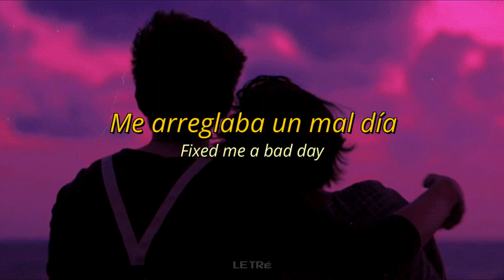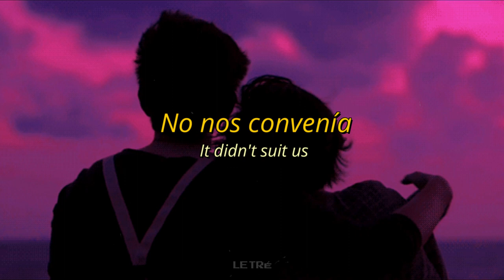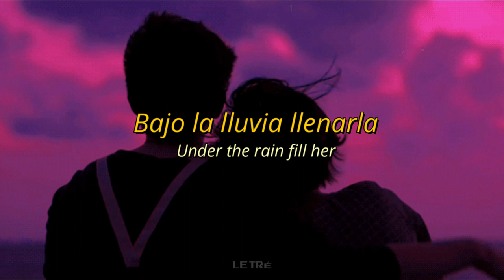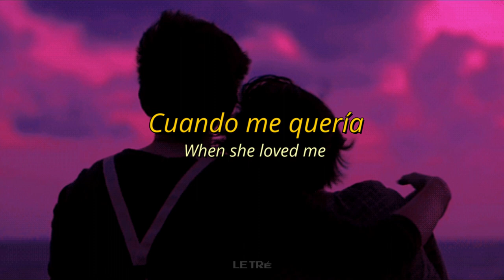Qué bonito fue - El David // letras – lyrics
✨ Bedroom Folk ✨ Cool music ✨
♥️ Letras - lyrics ♥️
Qué bonito fue compartir un ratito nuestras vidas
Verle sonreír me arreglaba un mal día
Tuvimos mala suerte o tal vez
No nos convenía

Qué bonito fue despertar y verla dormidita
La mayoría de veces, el brazo no sentía
Prefería eso a lidiar, con el dolor de su partida

Qué bonito fue, tomar su manita
Ver la luz de la luna, reflejada en su carita
Qué bonito fue, verla arregladita
Incluso en pijama, se veía bien bonita

Qué bonito fue coincidir, aunque no se vuelva a repetir
Supongo que el destino no la quiso, junto a mí
Qué bonito fue, ver sus ojitos
Bajo la lluvia llenarla, de besitos

Qué bonito fue
El tiempo no fue en vano, lo digo en pasado
Porque era, cuando me quería

How pretty it was to share our lives for a little while
Seeing her smile fixed me a bad day
We were unlucky or maybe
It didn’t suit us

How pretty it was to wake up and seeing her asleep
Most of the time, I didn’t feel my arm
I preferred that to dealing, with the pain of her departure

How pretty it was, take her little hand
Seeing the moonlight, reflected on her little face
How pretty it was, to see her beautified
Even in pajamas, she looked so pretty

How pretty it was to coincide, Although it's not going to repeat
I guess the fate didn't want her, together with me
How pretty it was, to see her little eyes
Under the rain fill her, with little kisses

How pretty it was
The time wasn't in vain, I say it in the past tense
Because it was, when she loved me